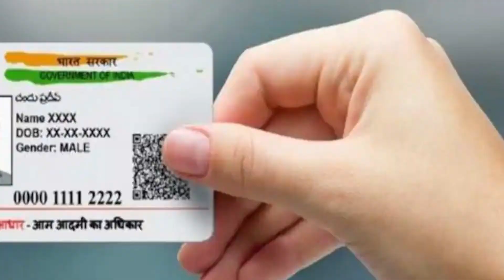మరోసారి లక్ష్మి బండారంలో బయటపడ్డ సరికొత్త Surprise.! 2000/- కావాలనుకునే ప్రతి ఒక్కరూ తప్పక చూడండి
Watch: మరోసారి లక్ష్మి బండారం బయటపడ్డ సరికొత్త Surprise.! 2000/- కావాలనుకునే ప్రతి ఒక్కరూ తప్పక చూడండి